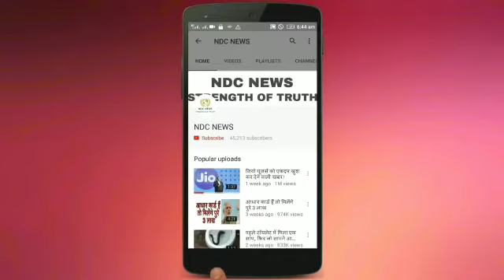इस देश में रेप को नहीं माना जाता था क्राइम, पीड़िता को करनी पड़ती थी ब्लात्कारी से शादी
2) अगर आपकी भी कलाई पर यह 3 और 4 लाइनें हो तो आप भी हैं बहुत स्पेशल, जानिए कैसे

4) सलमान की पूर्व भाभी मलाइका का एेसा चांदी अवतार घायल कर देगा आपको, देखें HOT PICS

5) कभी 800 रुपए में नौकरी करने वाली मुकेश अंबानी की पत्नी नीता ने शादी से पहले रखी थी ये शर्त